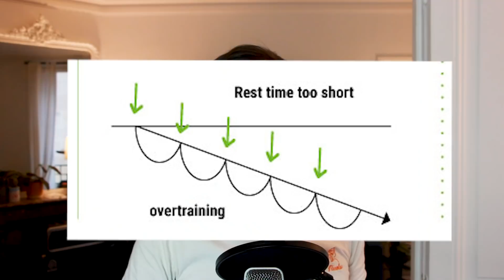Comment MIEUX RÉCUPÉRER après le vélo ?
Salut les Jeunes Cyclistes Dynamiques !

La récupération, pour progresser à vélo, c’est capital.

Dans cette vidéo, je passe en revue un certain nombre de techniques et d’outils de récupération qui vous permettront de l’optimiser et de récupérer mieux, ou plus vite, après l'entraînement sur le vélo.

Quand on est cycliste, et qu'on cherche à être performant, c'est important de ne pas négliger sa récupération, et ça valait bien un petit quart d'heure d'explications pour défricher le sujet.

Pour réaliser cette vidéo, la marque JOLT m’a fait parvenir un pistolet de massage JOLT.

N’hésitez pas à faire un tour sur la page de JOLT si vous souhaitez en savoir plus sur leurs produits

Je vous propose quelques liens vers une sélection de produits qui correspondent à ceux que je cite dans la vidéo.

Boisson de récupération : APURNA - BOISSON RECUPERATION CITRON - Récupération optimale - Made in France - 400g

Chaussettes de récupération : Compressport Full Socks Recovery

Foam roller : FX FFEXS Rouleau de Massage Foam Roller

N’hésitez pas à me dire ce que vous pensez de la vidéo en donnant votre avis en commentaires !

A plus !

Mon matériel :

Caméra embarquée : GoPro HERO6 Black

Capteur de puissance : FSA Powerbox

Compteur GPS : Garmin Edge 520

Support Garmin/GoPro : Rotor

Hometrainer : Elite Drivo Smart